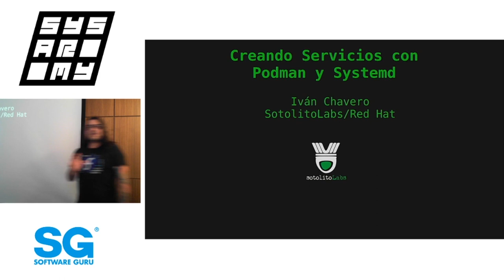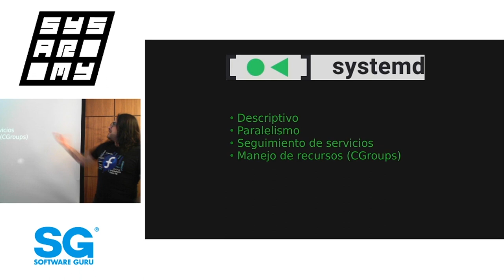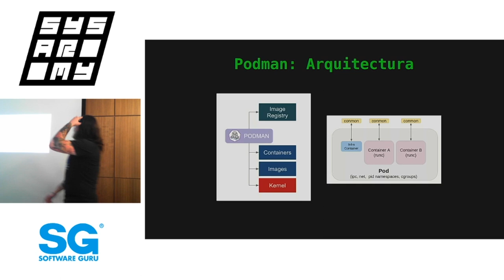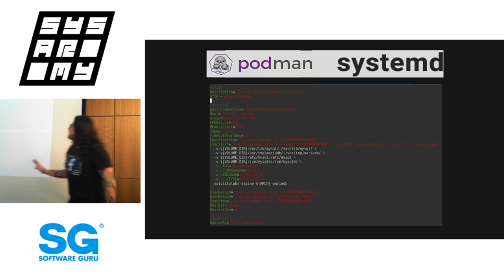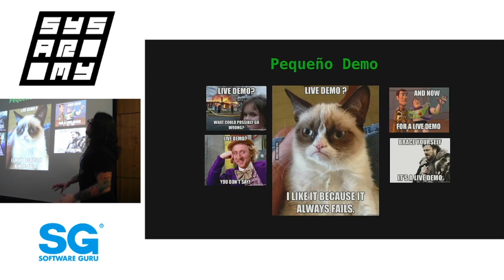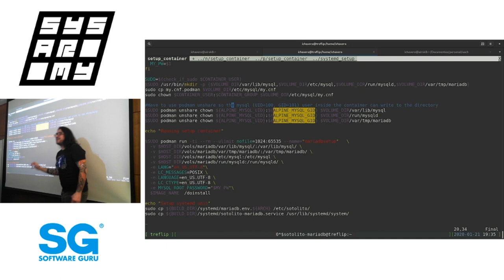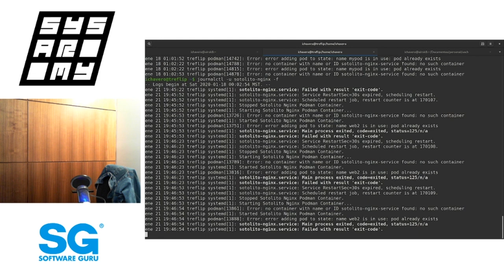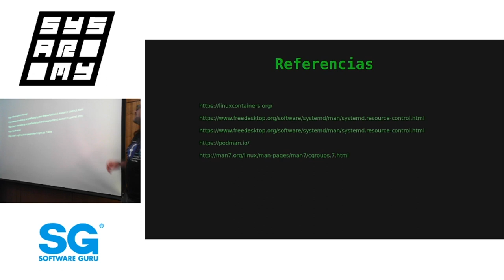sysarmy 🇲🇽 ene 20 | Creando servicios con Podman y Systemd